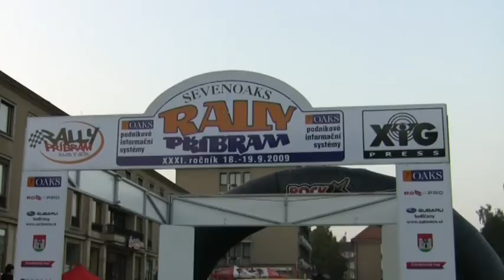31. SevenOaks Rally Příbram 2009 | 66 | Martin Lošťák - Jiří Wimmer